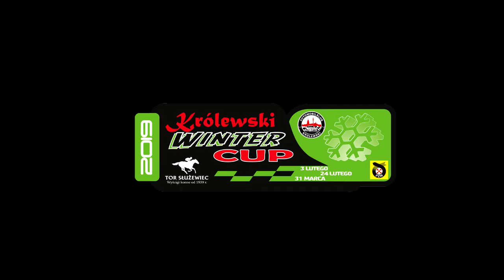2 runda Revline Królewski Winter Cup 2019 | Oracz Krzysztof | Subaru Impreza GT